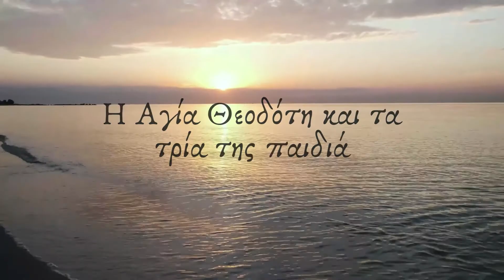Η Αγία Θεοδότη και τα τρία της παιδιά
Θεῷ δοτὴν τίθησι τὴν Θεοδότην.
Τὸ πῦρ καμίνου σὺν τρισὶ τέκνοις φίλοις.

Timestamps:
00:00-00:05 Εισαγωγή
00:06-01:05 Η Αγία Θεοδότη και τα τρία της παιδιά
01:06-01:14 Outro

CUSTOM VIDEOS : CLOSED